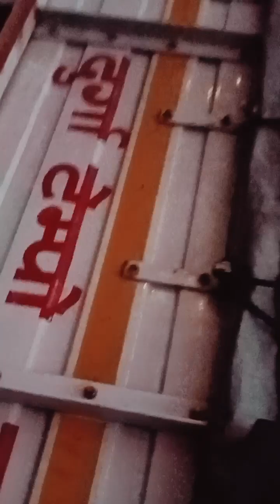aaj ham log aaye hai mataki fhodane😄😄😄😄